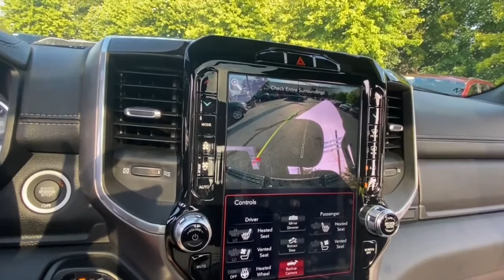2021 Ram 1500 Rochester Hillls, Clarkston, Troy, Waterford, Southfield, MI 52841P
Granite Crystal Metallic Clearcoat Used 2021 Ram 1500 available in Rochester Hills, Michigan at Milosch's Palace CDJ. Servicing the Clarkston, Troy, Waterford, Southfield, MI area.

2021 RAM 1500 LARAMIE **Moonroof/Sunroof**4WD**Navigation/GPS**Back-Up Camera**Bluetooth**Assist Step**Tonneau Cover**Memory Feature Front Heated Leather Front Cooled Seating**WarrantybrbrThis vehicle also includes USB Port Push Start Automatic Temperature Heated Steering Wheel Remote Start Trailer Brake Tow Features Radio Wheel Control Satellite Radio Temperature and Compass Keyless Entry Auto Headlights Heated Mirrors Auto Garage Opener Alloy Wheels Hitch Traction Control Side Air Bags Rear Sliding Window MP3 Power Outlet Dual Zone Temperature Controls Fog Lights and Power Driver Split Rear Folding SeatingbrbrBLUETOOTH *ONE OWNER ALLOY WHEELS **PASSED MILOSCHS EXTENSIVE SAFETY INSPECTION BACKUP CAMERA *ACCIDENT FREE CARFAX REPORT **TRAILER TOW PACKAGE **NON-SMOKER **NAVIGATION **RUNNING BOARDS **4X4 **LEATHER INTERIOR **LOW LOW MILES **FACTORY CERTIFIED **POWER REAR SLIDING WINDOW **RAM CERTIFIED *BLIND SPOT DETECTION *HEATED FRONT SEATS *KEYLESS ENTER N-GO *DUAL PANE PANORAMIC SUNROOF #1 Seat Foam Cushion 12 Touchscreen Display 1-Yr SiriusXM Guardian Trial 3 Rear Seat Head Restraints 4 Way Front Headrests 4G LTE Wi-Fi Hot Spot 5-Year SiriusXM Traffic Service 5-Year SiriusXM Travel Link Service Accent Color Premium Power Mirrors Apple CarPlay Auto Dimming Exterior Passenger Mirror Auto High Beam Headlamp Control Bed Utility Group Black Exterior Truck Badging Black Headlamp Bezels Black Interior Accents Black Painted Exterior Mirrors Caps Blind Spot & Cross Path Detection Body Color Door Handles Body Color Front Bumper Body Color Rear Bumper w/Step Pads Bucket Seats Center Console Parts Module Disassociated Touchscreen Display Driver Seat Memory Dual Exhaust w/Black Tips Exterior 115V AC Outlet Foam Bottle Insert (Door Trim Panel) For Details Visit DriveUconnect.com For More Info Call Front Seat Back Map Pockets Full Length Upgraded Floor Console Google Android Auto GPS Antenna Input GPS Navigation Grille Surround 3 Black Texture 2 Black harman/kardon 19 Speaker Premium Sound HD Radio Heated Front Seats Heated Second Row Seats Heated Steering Wheel Integrated Center Stack Radio Integrated Voice Command w/Bluetooth Laramie Level 2 Equipment Group (DISC) Leather Trimmed Bucket Seats MOPAR 4 Adjustable Cargo Tie-Down Hooks Mopar Black Tubular Side Steps MOPAR Deployable Bed Step MOPAR Spray In Bedliner Night Edition ParkSense Front/Rear Park Assist w/Stop Pick-Up Box Lighting Power 4-Way Driver Lumbar Adjust! Granite Crystal Metallic Clearcoat Certified. FCA US Certified Pre-Owned Details:brbr  * Warranty Deductible: $100br  * Vehicle Historybr  * Transferable Warrantybr  * Powertrain Limited Warranty: 84 Month/100000 Mile (whichever comes first) from original in-service datebr  * Roadside Assistancebr  * 125 Point Inspectionbr  * Includes First Day Rental Car Rental Allowance and Trip Interruption Benefitsbr  * Limited Warranty: 3 Month/3000 Mile (whichever comes first) after new car warranty expires or from certified purchase datebrbrbrThe Milosch family has been serving Lake Orion and Oxfords automotive needs since 1967. Come experience the Palace Advantage! We want to give you a fair and competitive price upfront. We would also love to have your trade-in! We will give you a fair market trade value for your vehicle. Want to know what your trade is worth? Use our Kelley Blue Book Instant Cash Offer feature on our website to get a guaranteed value for your vehicle.brbrOur Service Department & Express Lane are open convenient hours during the week and Saturday. We also offer a free service shuttle for local customers a customer lounge with free coffee and popcorn as well as free wireless internet. We also offer a free car wash with every service. Bed Utility Group (MOPAR 4 Adjustable Cargo Tie-Down Hooks MOPAR Deployable Bed Step MOPAR Spray In Bedliner and Pick-Up Box